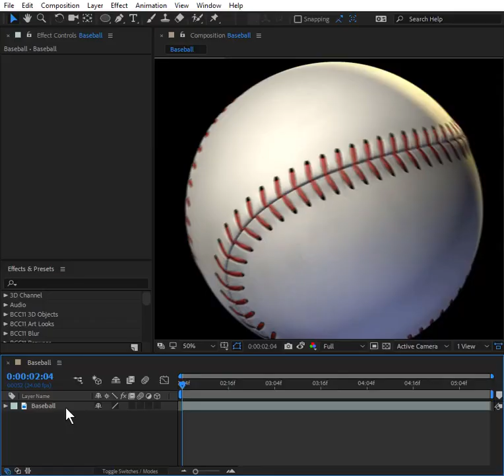Paint Bucket for Keying In After Effects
Paint Bucket for Keying: Use the Paint Bucket effect to key out elements from your after effects scene.